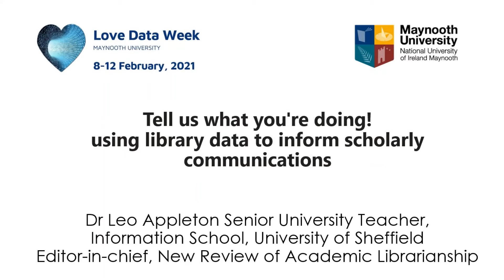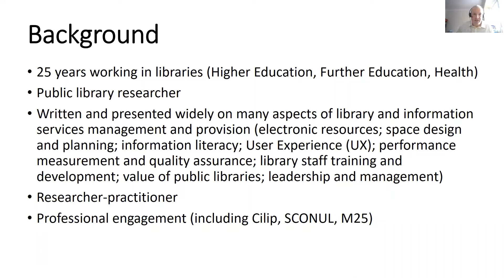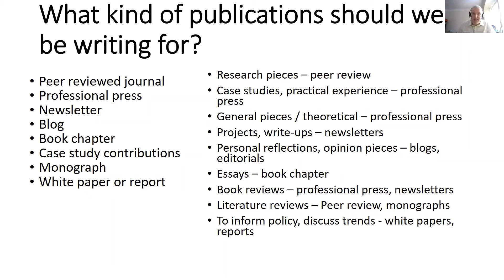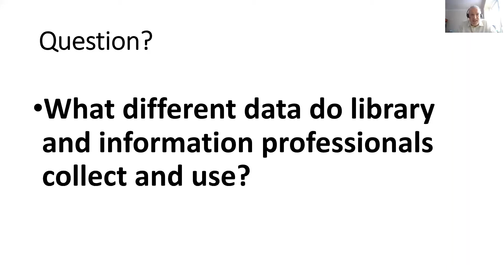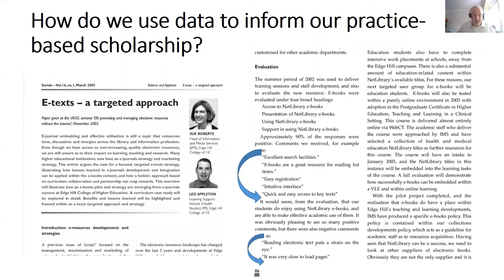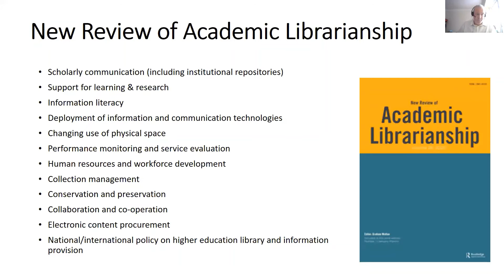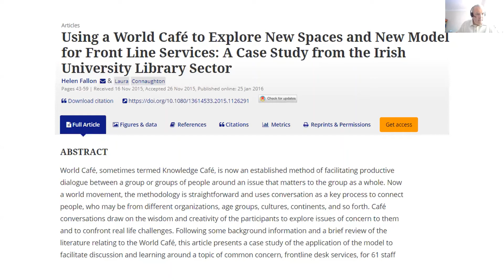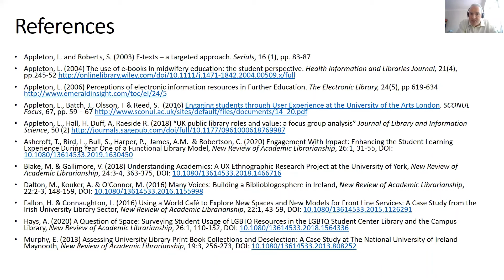Love Data Week: Dr Leo Appleton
This session will look at how practicing librarians, from all sectors, can use their day-to-day library practice and activity to inform their own scholarship and how to turn what they do into a publication. From the professional press to peer reviewed publication, there are many outlets for library practitioners to publish. This presentation will unpick this 'library publishing' environment and will provide advice and tips for how to use library generated data in your scholarly work.